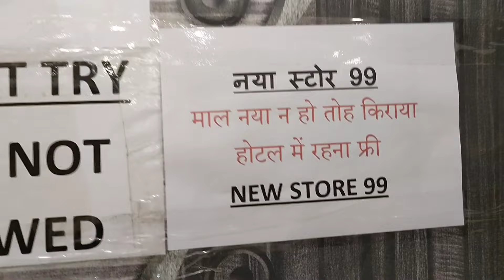Only_99/- में कुछ भी लो II 100% BRANDED COLLECTION II BIG WHOLESALERS II BIG SUPPLIERS II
Hello, guys welcome to the Sb Enterprises, and in today's video, we are going to show you Womens Wear Fur Coat at wholesale rates with different brands, colors, and sizes.